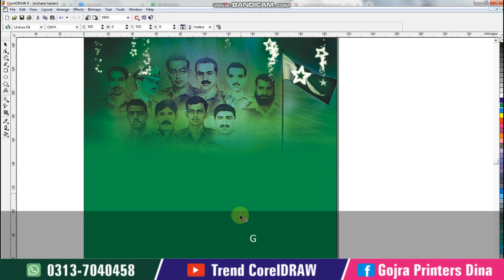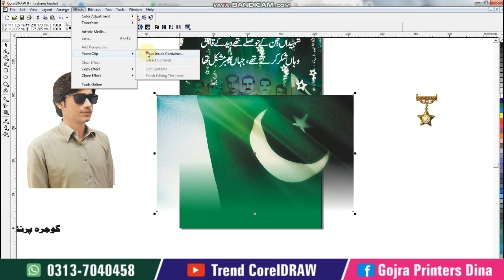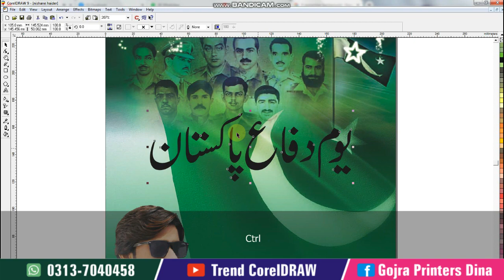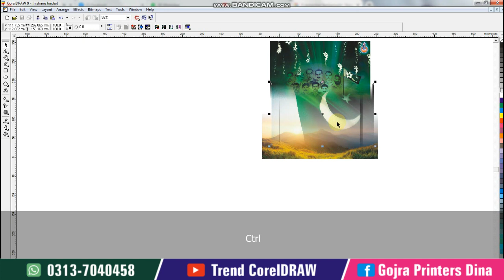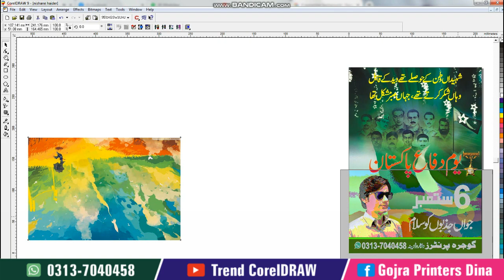6 September How to Flex Design ll Pakistan_Defence_Day ll New 6 Sep Poster Design ll CorelDRAW ll